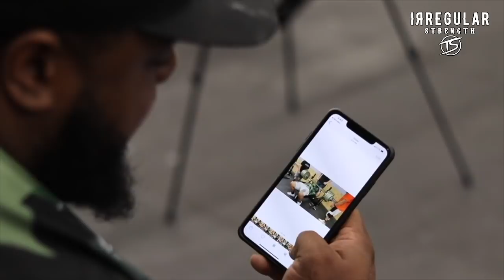740LB-(335KG) X 2 FAIL! THE BIGGEST BENCH IN THE HISTORY OF MANKIND *MUST WATCH* IRREGULAR STRENGTH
STILL ON THE ROAD TO AN 800 LB BENCH PRESS! WHAT A GYM SESSION! A ROLLER COASTER OF EMOTIONS, THOUGHTS, AND SERIES OF EVENTS. STILL PUSHIN THE LIMITS! WE DON'T FAIL, WE FAIL FORWARD.. EVERYTHING EITHER IS A WIN OR A LESSON! IT'S ALL GAS! ALL THAT HAS HAPPENED HAS PUSHED ME TO WORK EVEN THAT MUCH HARDER! - IRREGULAR STATE OF MIND! -J.MADDOX
WITH GREAT ADVERSITY COMES GREAT OPPORTUNITY - BENJAMIN FRANKLIN

TRUST THE PROCESS. YAL BOUT TO SEE A DIFFERENT SIDE OF THE BEAST. BELIEVE IN THE IMPOSSIBILITIES!!

Bench Programs and merch available!
**BENCH PROGRAM NOW ON SALE DURING QUARANTINE!**
PRE - SALE JERSEYS ON SALE NOW!

Coached by josh Bryant @jailhousestrong

Hustlebutter.com (CBD LUXE) / promo strength10

   * Discrete Concierge Telemedicine Provider
    * Life Style / Hormone Optimization
    * Hair Treatments
    * Health monitoring through our blood work and Medical staff
    * Sexual Wellness